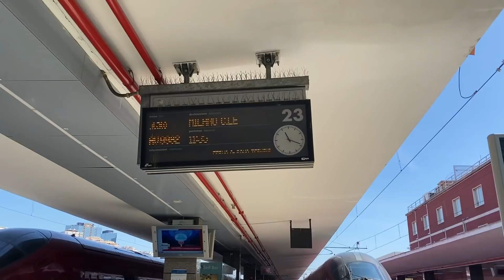Cosa ne pensi dei Napoletani? 🌋